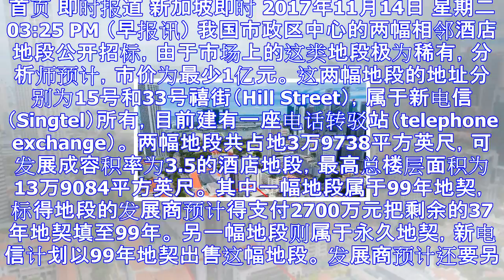新电信两幅地段招标 市价最低1亿元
首页 即时报道 新加坡即时 2017年11月14日 星期二 03:25 PM （早报讯） 我国市政区中心的两幅相邻酒店地段公开招标，由于市场上的这类地段极为稀有，分析师预计，市价为最少1亿元。 这两幅...